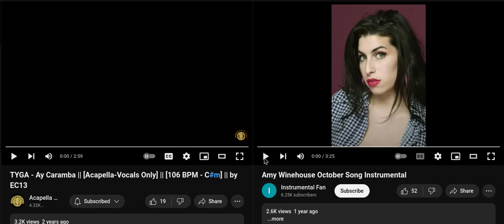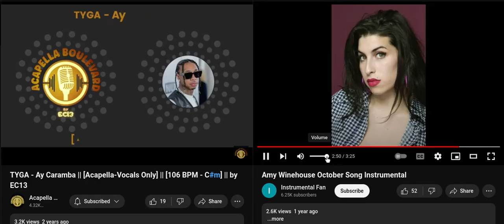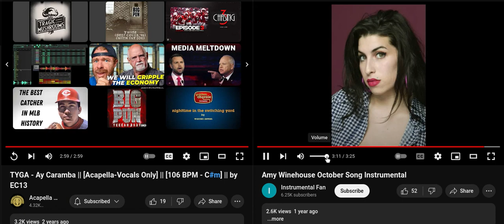Tyga & AmyWinehouse - ay carumba/October song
Wednesday October 2nd 2024
1/10